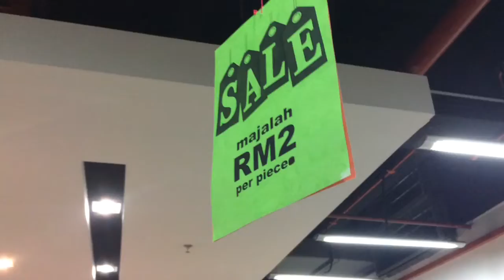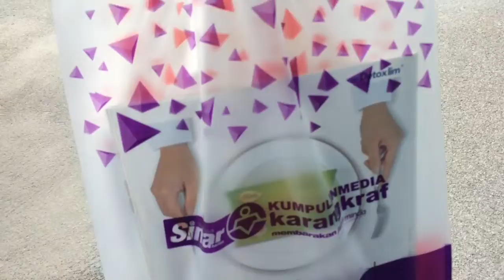August Trip 2018